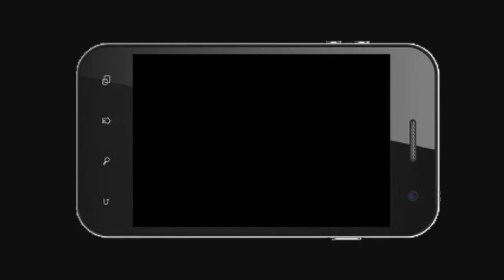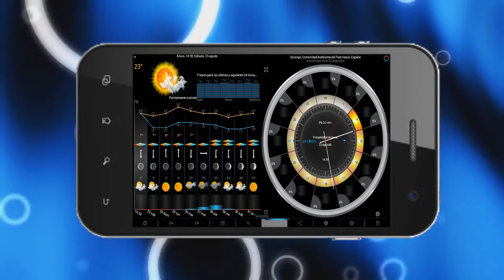eWeather HD para android APK COMPLETO 720p 30fps H264 192kbit AAC